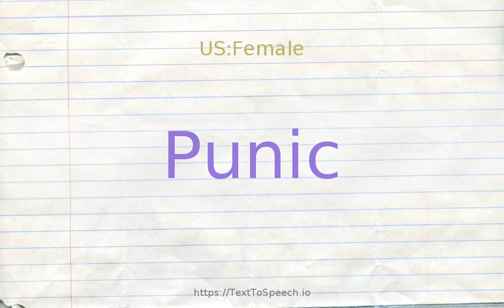How to pronounce punic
Learn how to say Punic in English correctly with TextToSpeech.io free pronunciation tutorials. American & British English pronunciation of male & female voices provided in videos. Check them out!

    Punic definitions:
    (a): of or relating to or characteristic of ancient Carthage or its people or their language; "the Punic Wars"; "Carthaginian peace"